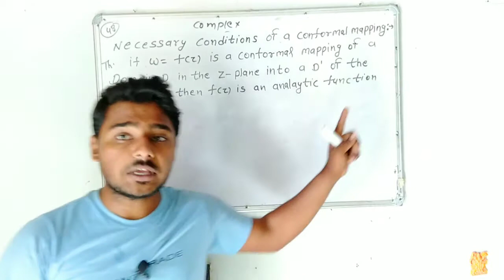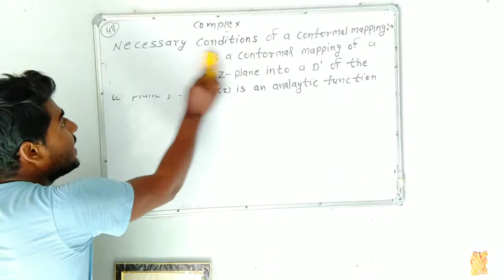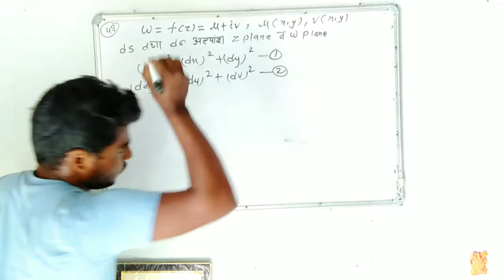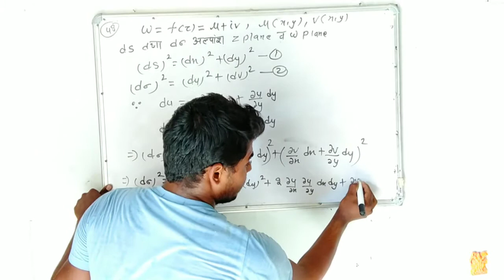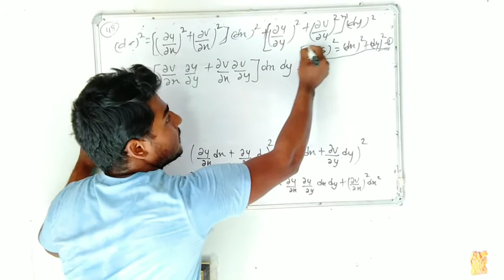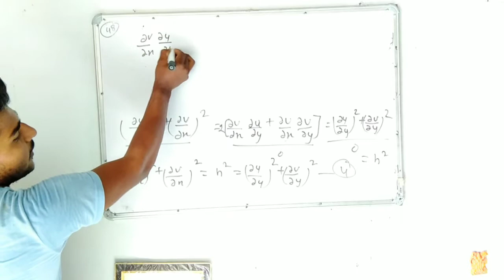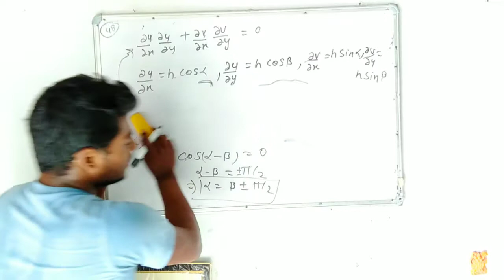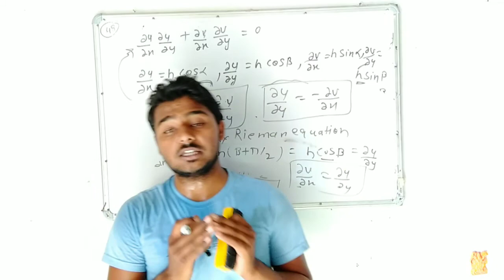Complex Analysis | Necessary Conditions Of Conformal Mapping | Bsc 3rd Year Math in hindi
☑️To join us on telegram👇👇👇👇👇
Gandhi knowledge bank 2s
Hi friends in this channel we provide u pdf of bsc maths and lectures

analytic function complex Analysis, analytic function Bsc 3rd Year, conformal mapping, conformal mapping in complex Analysis, sufficient conditions Of conformal mapping, conformal mapping in hindi,